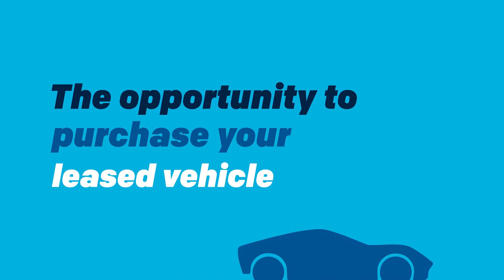What is a Purchase Option | Terms to Know - GM Financial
We're sharing common auto finance terms to help you make educated financing decisions. Up this week: Purchase Option